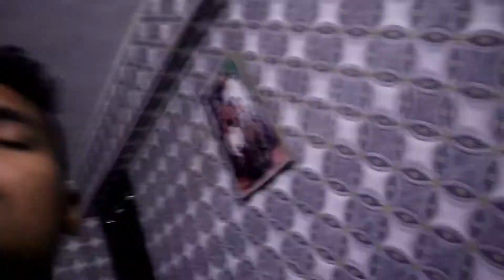Thor ki tabiyat kharab ho gai 😞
hlo guys

hit to the like button

     tata